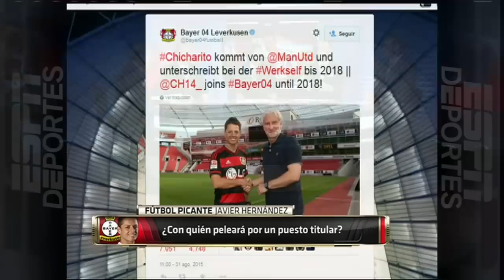Hugo Sánchez a Joserra por CHICHARITO: Malinchista, siempre atacas a los mexicanos | Futbol Picante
Recordamos cuando Hugo Sánchez atacó a Joserra para defender a Chicharito Hernández, quien a su juicio fue víctima de un gesto anti deportivo por parte de Louis van Gaal, quien para ese entonces era su entrenador en el Manchester United. En Fútbol Picante, Zague, Roberto Gómez Junco y Paco Gabriel de Anda apoyan a Hugo. FutbolPicante | Futbol Picante